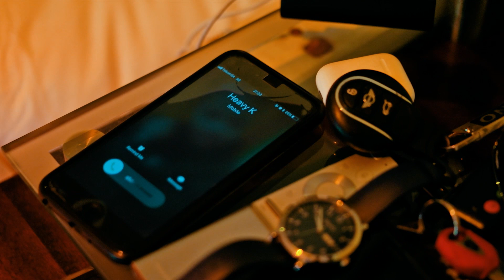Dj Titty Feat Dj Clock Choose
Artist:  Dj Titty Feat Dj Clock - Choose
Publisher:  Gig House Productions
Productions:  Nicky Campos TV